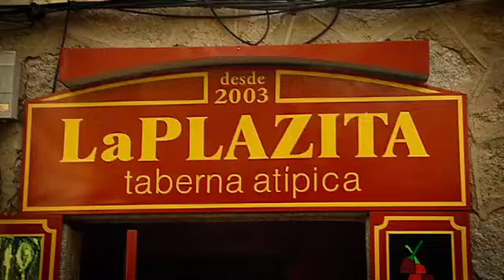La Plazita, punto de encuentro de artistas en Valdemorillo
Ricardo es dueño de La Plazita, una taberna en Valdemorillo, punto de encuentro de cantantes y amantes de la cultura. Carla junto con Balta, Rozalén y otros cantantes nos deleitarán con sus canciones.